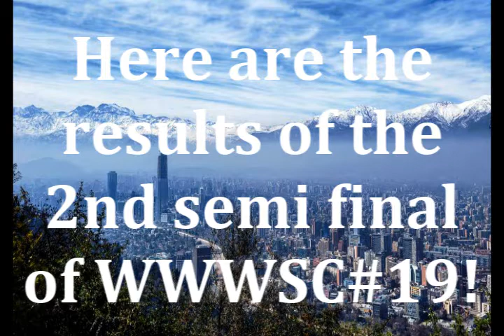WWW Song Contest #19 - Semi Final 2 - THE RESULTS!